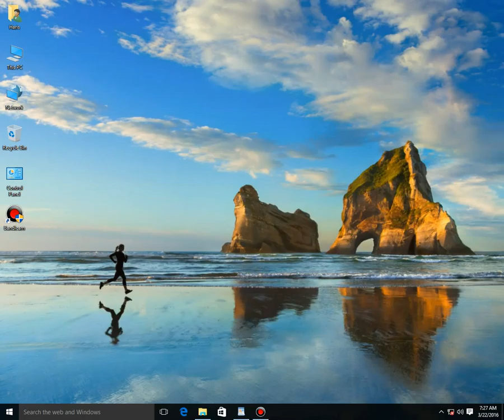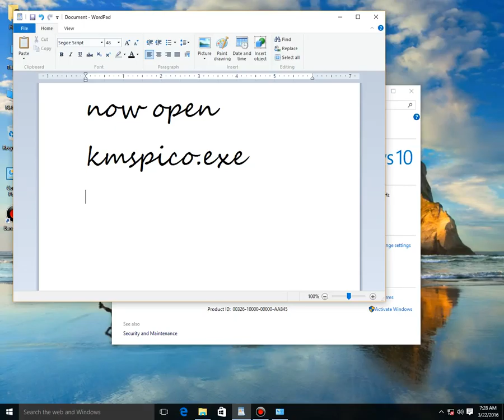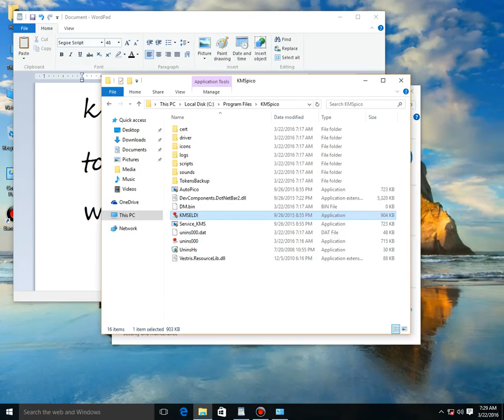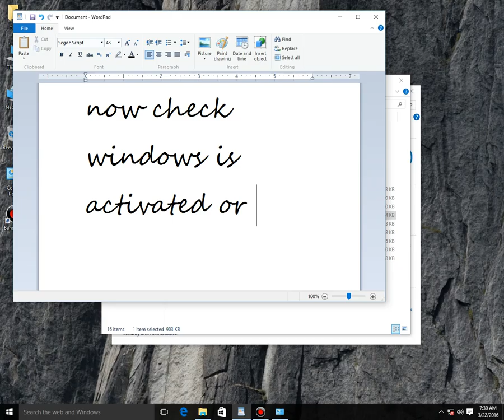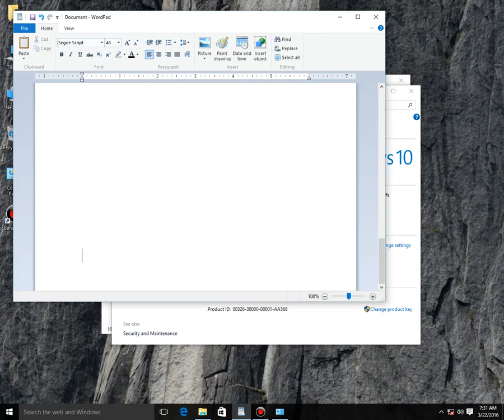Windows 10 Activation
Learn how to activate windows 10

Download activator from here